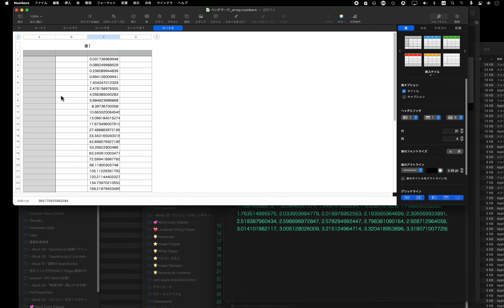CotEditor上で選択中のカンマ区切り数値をNumbersに転送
CotEditor書類上で選択中のカンマ区切り数値データを、表計算ソフト「Numbers」の選択中のセルから上→下、左→右へと数値をそれぞれ取り出して転送するAppleScriptのデモです。